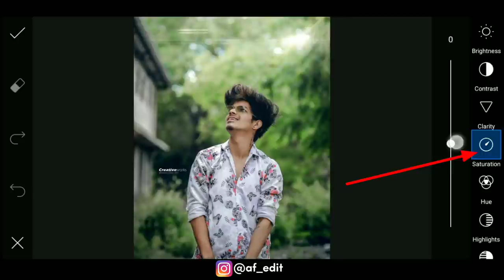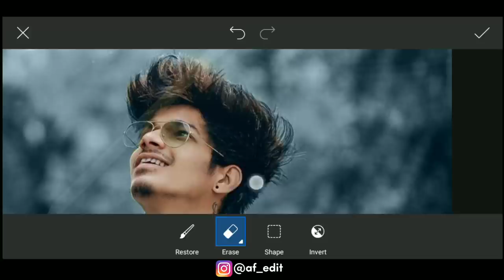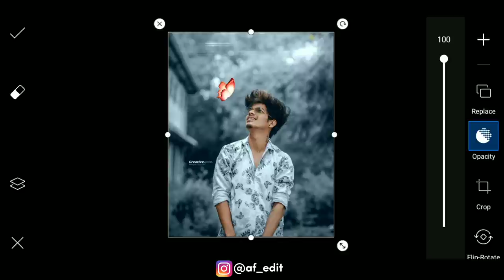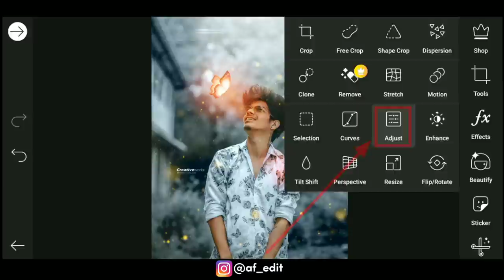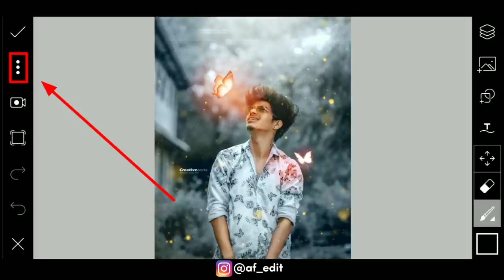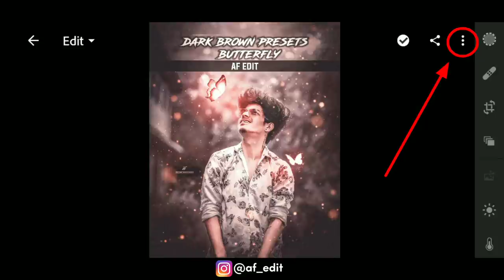Picsart magic Butterfly Photo Editing | Picsart Photo Editing - AF EDIT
Snapseed
Lightroom cc
picsart
Autodesk sketchbook
Photoshop cc
PixelLab
Background Eraser
Design
Kinemaster

Hi Guys☺
To❤❤❤❤❤❤❤❤❤❤❤❤❤❤❤
                     { ◀️ DOWNLOADE }